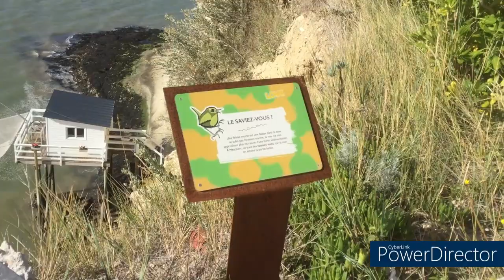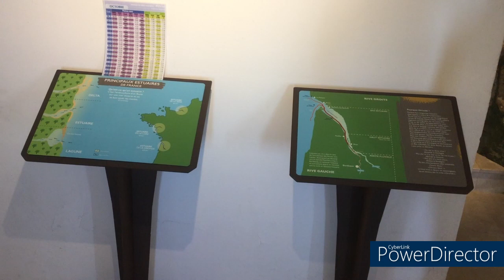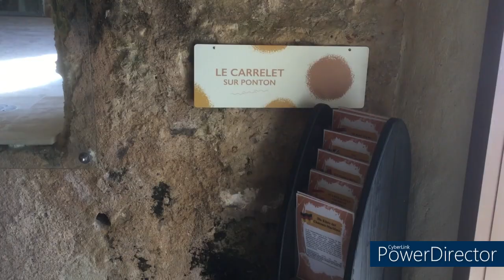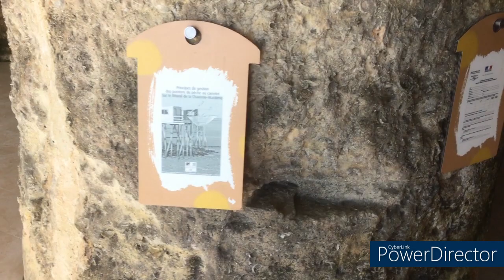la grotte de Matata